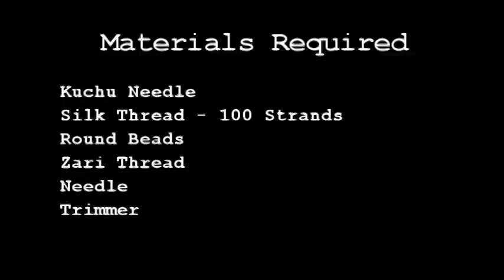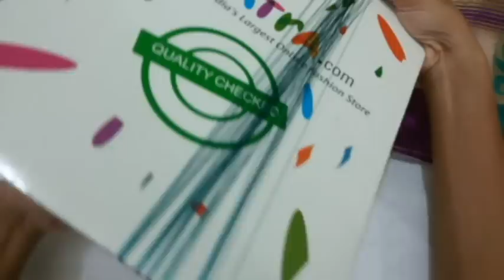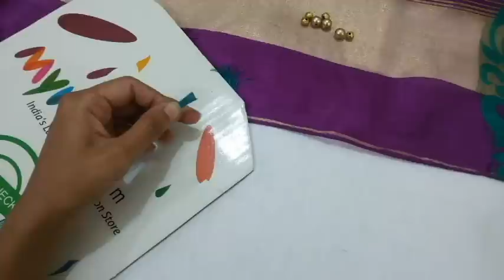How to make Saree Kuchu Design using Silk Thread - Beaded Design at Home | Tutorial !!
In this video, we have shown How to make Saree Kuchu using Silk Thread - Beaded Design at Home | Tutorial !! We have used Kuchu Needle, silk thread, round beads, zari thread, etc to make this authentic kuchu beaded design !!